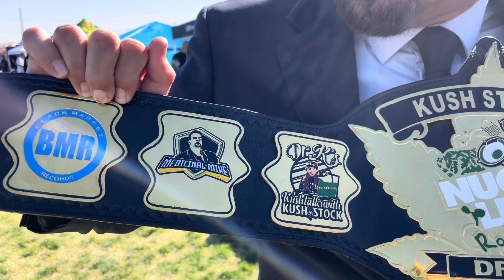IRIE WAVES PODCAST MEDICINAL MIKE BELT DEDICATED TO DR K KUSHSTOCK FESTIVAL 2023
Kushstock Festival IRIE WAVES PODCAST 2023 Medicinal Mike Dedicated Championship Belt to Dr. K of Kushstock Festival